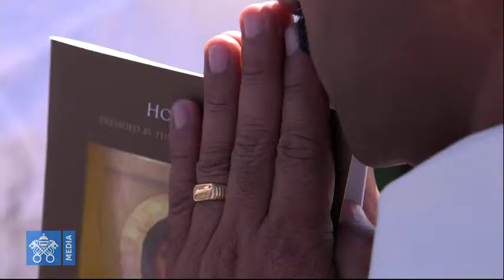Papa Francesco negli Emirati: “Un sogno diventato realtà”